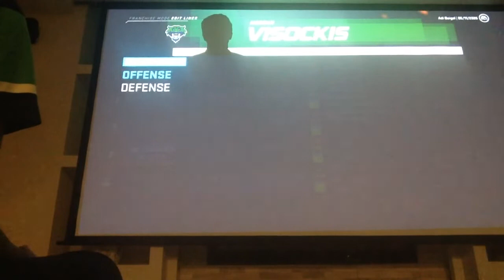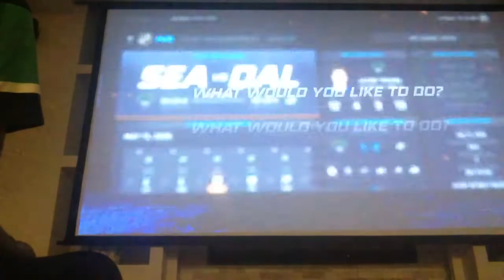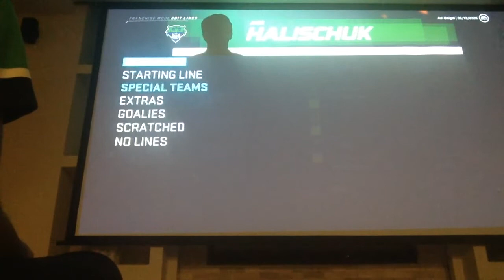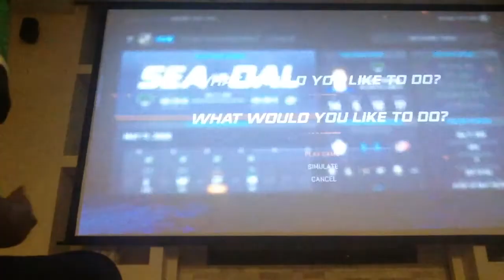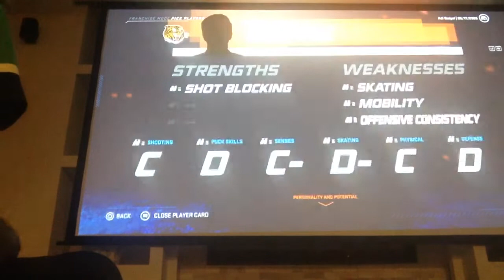Frustration (round 3 part 3